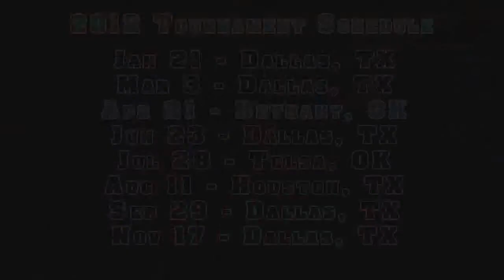2012 Oklahoma State BJJ Championships - Izak Dilley (American Elite MMA) vs Kobe Coker (Shawnee BJJ)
2012 Oklahoma State BJJ Championships - Bethany, OK at The Cube

2012 Tournament Schedule

Jan 21 - Dallas, TX
Mar 3 - Dallas, TX
Apr 21 - Bethany, OK
Jun 23 - Dallas, TX
Jul 28 - Tulsa, OK
Aug 11 - Houston, TX
Sep 29 - Dallas, TX
Nov 17 - Dallas, TX